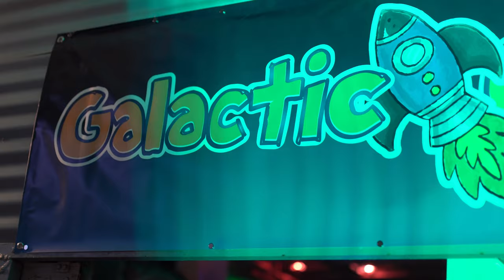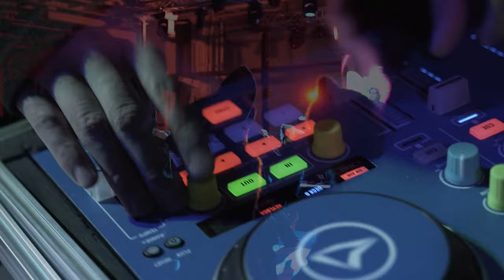Galactic Camp 2019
Galactic Camp is a premiere one night dance/con where furries, ravers, and burners party in one unique venue!

Prepare for liftoff with space themed costumes, dancing, DJ’s, fursuiting, The Apollo 11 Test Capsule, a full bar, and waterfront views on the historic USS Hornet Aircraft Carrier.

Sat, Feb 23, 2019, 6:00 PM – Sun, Feb 24, 2019, 3:00 AM PST